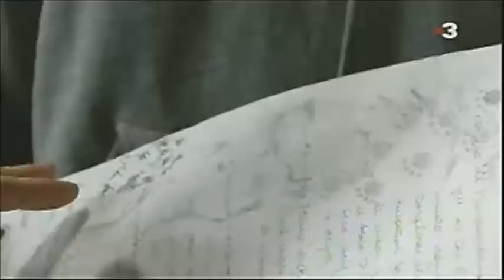Zoo - Clàudia & Eva - Episode 4&5 (First Episode)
Más vídeos de TV3 Episode 4 and 5 (First Episode)
Zoo by TV3 (Catalan TV channel) - Year: 2008
Set in Barcelona Zoo.
Clàudia played by Paula Blanco and Eva played by Núria Matínez.